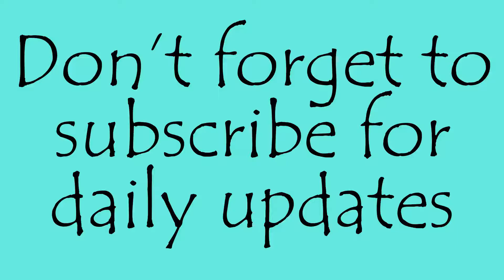Driving home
Unfortunatly It's time to head back home. We had just an amazing vacation.

Hope - 13
Cailyn - 10
Alexa - 3
The Dog: Maverick - 8 year old Golden Retreiver

👋Welcome to Not So Tiny Timms!👋
We're a military family currently stationed overseas in Germany. We 're daily vloggers sharing our daily life 1 video at a time. Through the good and bad we film it for our YouTube Family.